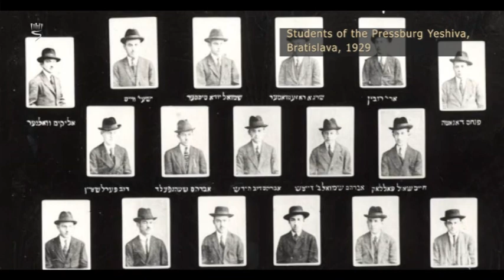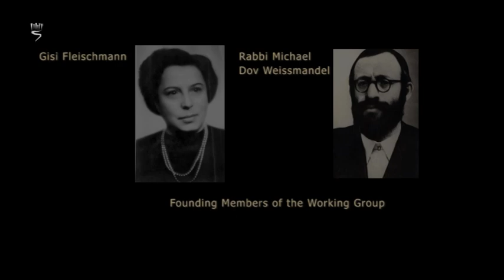The Story of the Jewish Community in Bratislava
This video is part of the online exhibition, "The Story of the Jewish Community in Bratislava"

On the eve of the Holocaust the Jewish community in Bratislava was the largest Jewish community in Slovakia; it was a Jewish religious and political center, and home to the renowned Pressburg Yeshiva as well as the Histadrut of Slovakia. In 1930 over 15,000 Jews lived in the city, constituting some 12 percent of the population.

In March 1939, with the creation of an independent Slovak State, the Jews of Bratislava were subjected to discriminatory practices and persecution. By the 1st of March 1942, nearly half of the city's Jews had been evicted, and dispersed in smaller towns across the country. During 1942 many of the Jews of Bratislava were deported to the death camps in Poland.

During the war the city was home to the Bratislava Working Group, which was devoted to rescuing Jews. The group's efforts, however, came to naught and most Slovakian Jews were murdered in the Holocaust.

This is the story of the Jewish community of Bratislava.